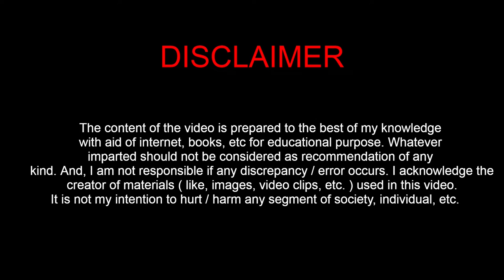Vinod Khosla on Financial Freedom, Work-Life Balance, etc. || Interview Summary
Dear Viewer !!

In this video, I have summarized some of the important points from the interview of Vinod Khosla, which took place at Stanford Graduate School of Business ( SGSB ) on May 1, 2015.

Timestamps for your quick and easy reference :
0:00 - Disclaimer
0:03 - Quote
0:10 - Introduction
0:24 - #1 ( Perseverance )
0:34 - #2 ( Belief System )
0:53 - #3 ( Giving Advice )
1:00 - #4 ( Benefit of Financial Freedom )
1:14 - #5 ( Pushing Limits )
1:39 - #6 ( Work-Life Balance )
1:50 - #7 ( Book Recommendations )
2:11 - Conclusion